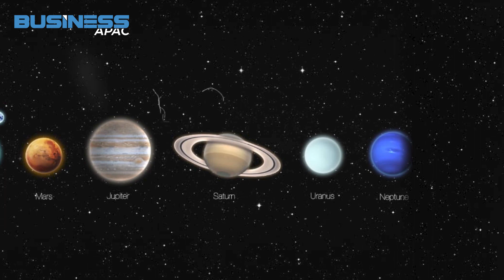ISRO vs. NASA: 10 Distinguishing Factors between the Space Giants | Business APAC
Both space agencies, ISRO and NASA, are contributing well to managing research in space studies to meet the global demand for human welfare. Their main objective is to develop space technology and its application to various national tasks. This video educates you about how they differ from each other. In this video, we will be discussing variations in the functioning of NASA and ISRO.